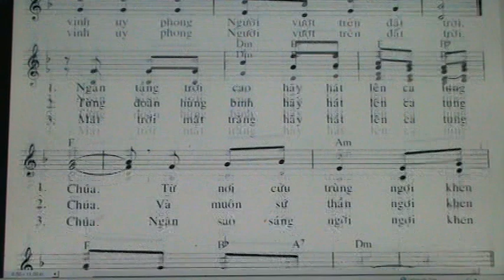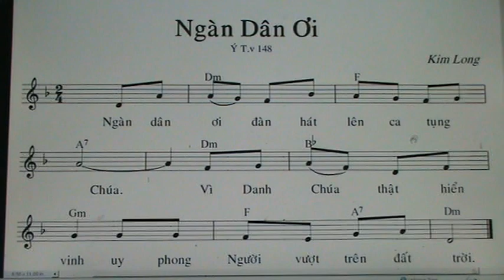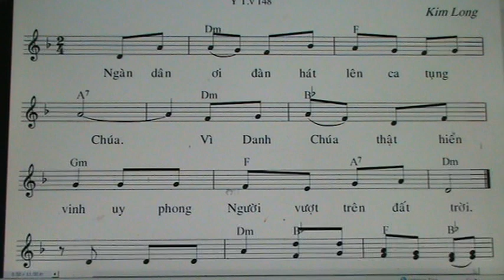584. NGAN DAN OI